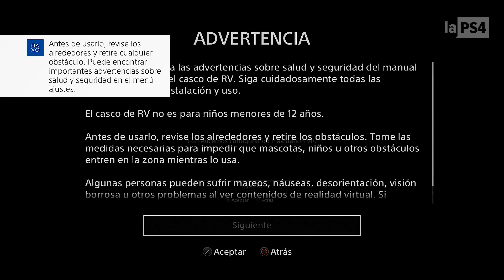Cómo instalar y montar PLAYSTATION VR | Tutorial | LaPS4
Instalación de muchos cables y muchos pasos con PSVR de PS4, pero en este vídeo te enseñamos cómo se hacen las conexiones, el primer calibrado, montaje en la consola y algunos consejos para ponernos a jugar rápido y pasarle el casco a otros cuando tengamos invitados en casa.